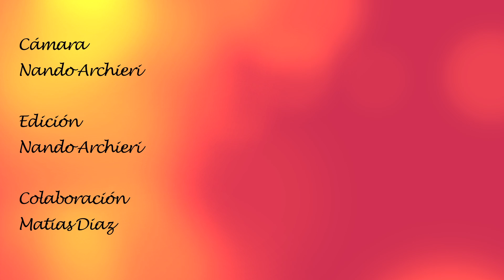Marcos Traverso - RESA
Maka Traverso representando a RESA..